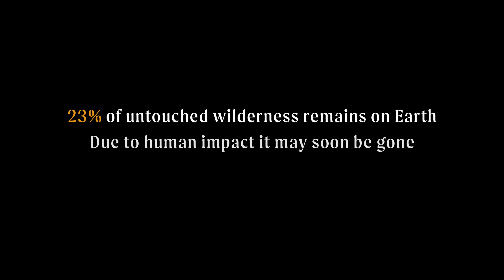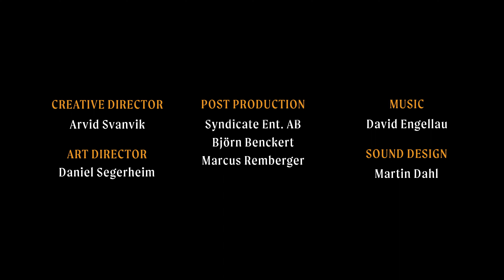Last of the Wild - pilot documentary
Last of the Wild - follows adventurer Fredrik Sträng together with actor Kristofer Hivju as they explore how Whanganui River became the first river in the world to be granted legal personhood status. The news was met with tears — it reflected over 160 years of fighting for recognition of the rights of the river.

Only 23 % of wilderness remains on earth. Due to human impact, it may soon be gone. Can granting mountains, forests, and rivers legal personhood push companies, legislators, and governments to protect the last of the wild?

Our ambition with Last of the Wild is to make several more and longer documentaries therefore we are looking for investors and publishers who want to be part of this timely and urgent journey.

Vision statement
To save the last wilderness before it’s gone forever – a prerequisite for storing carbon, securing biodiversity, restoring balance to the biome – and reclaiming beauty to the planet.

Mission
To protect one wilderness area after another by establishing sanctuaries–free zones from human impact and where nature can roam freely.

Why?
Why we are doing this? That’s like asking, why do you love your mother? We come from mother nature, we are totally dependent on nature and our survival as a species relies explicitly on operational ecological functions.

As President Lyndon B. Johnson said: "We must leave future generations a glimpse of the world as it was in the beginning."

Story by Fredrik Sträng
Production Von Film